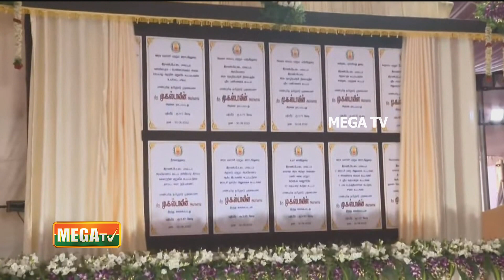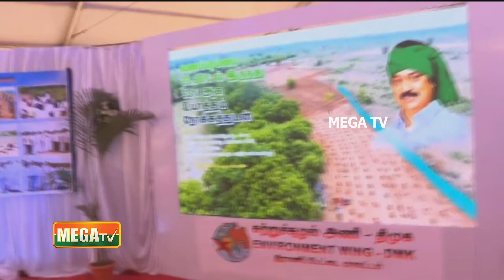புதிதாக கட்டப்பட்டுள்ள ராணிப்பேட்டை மாவட்ட ஆட்சியரக வளாகத்தினை முதலமைச்சர் திறந்து வைத்தார்